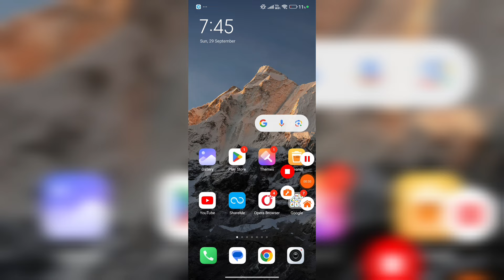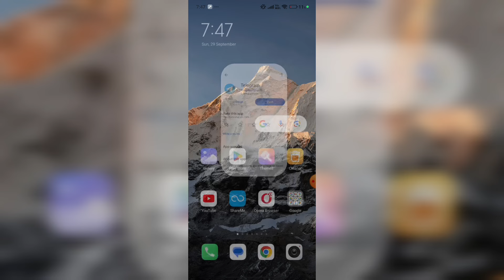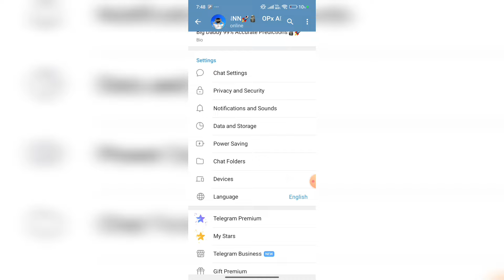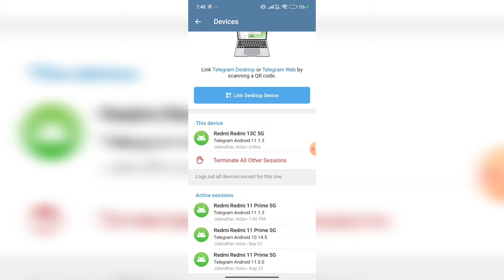Telegram Automatically Logout Problem Fix✅ || Telegram Apne Aap Log Out Ho Raha Hai Aise Thik Kare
how to logout telegram account
telegram account dusre mobile se logout nahi ho raha
fix telegram account automatically logout problem